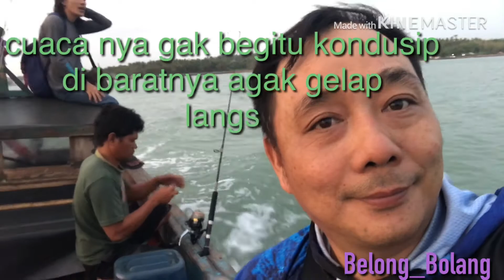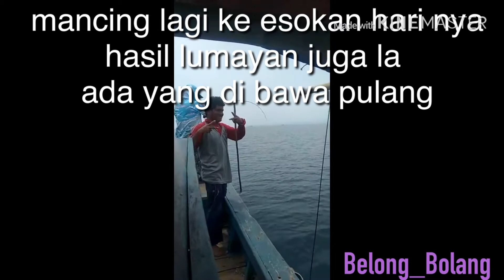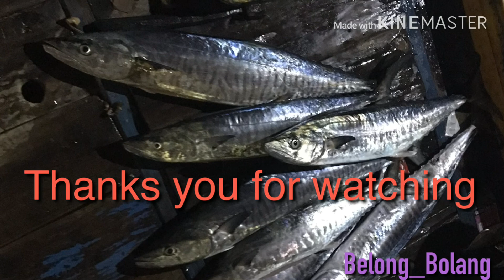Rahazia Mancing Rumpon || mancing tengiri bonus ikan QUEEN FISH besar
runpon rumpong mancing fishing ikan tengiri#mancing laut#talangbabon#tendak
trip kali  ini masi sama kawan daerah rumpon laut panimbang
Rahazia mancing rumpon  mancing tenggiri bonus ikan queen fish besar
akibat cuaca gak begitu bersahabat hasil kurang maksimal

jangan lupa subs, like, komen dan share ya kawan , terimakasih banyak

Belong Bolang Fishing